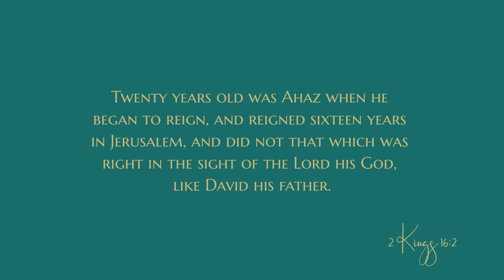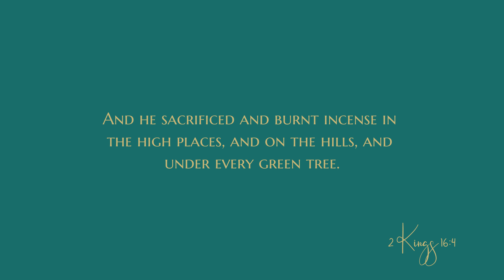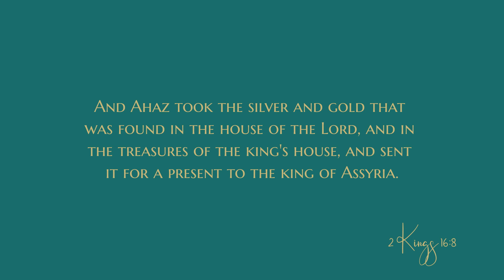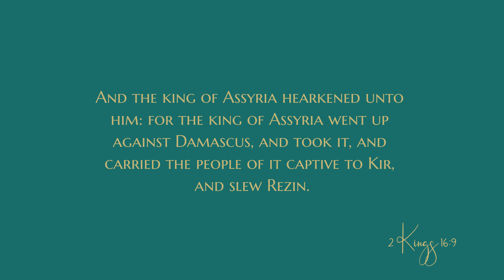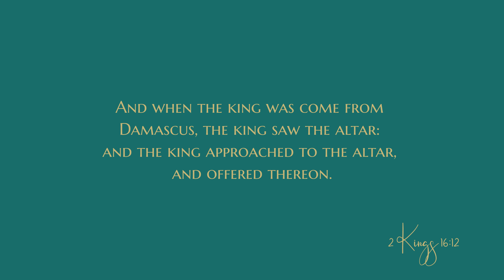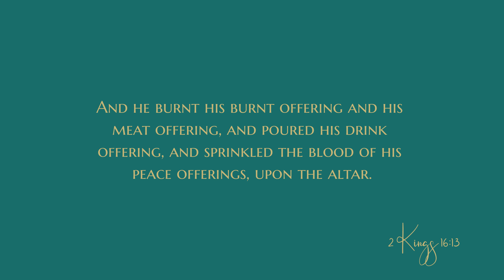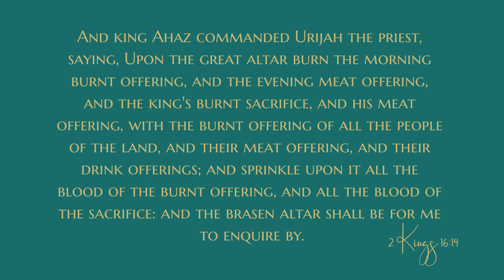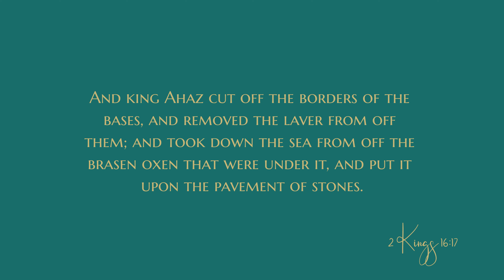2 Kings 16 - Audio Bible - King James Version - 2 Kings Chapter 16